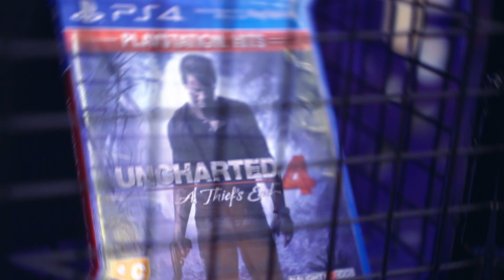بانتظاركم في سيتي سنتر مردف | حدث بلايستيشن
بلايستيشن الشرق الأوسط تأتي إليكم بحدث جديد من سيتي سنتر مردف، وهذه المرة بنكهة رمضانية

في هذا الحدث، كل من يشتري العرض الرمضاني من بلايستيشن، بإمكانه الدخول للحجرة وربح مئات الجوائز

بانتظاركم في دبي في سيتي سنتر مردف، من ٢٢ حتى ٢٩ من الشهر الحالي بين الساعة ١ ظهراً حتى الساعة ٥ مساءً، ثم بين الساعة ٩ ليلاً حتى الساعة ٢ صباحاً

لا تفوتوا على أنفسكم الجوائز وشاهدوا الفيديو لتعرفوا التفاصيل

بالتوفيق للربح

زوروا صفحات سيتي سنتر مردف للمزيد من المعلومات
إنستاغرام